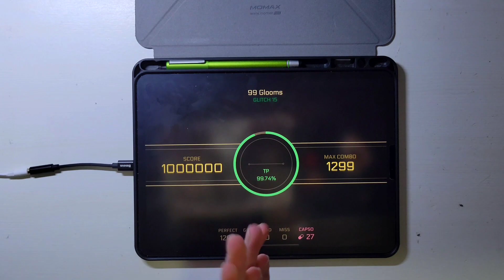[Cytus II]｜爆發力UP｜99 Glooms (Glitch 15) Million Master (TP 99.74)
Song/歌曲: 99 Glooms (Glitch 15)
Artist/曲師: Sta
Game/遊戲: Cytus II
Pack/曲包: Ivy
Device/裝置: iPad Pro 2020 11'
Player/玩家: Gba

今天看到這首出了綠譜就回來打一下w